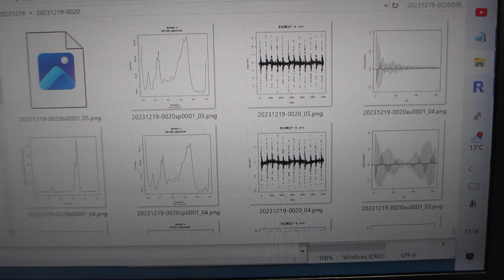超音波の音圧データ解析ーー多変量自己回帰モデルによるフィードバック解析技術ーー（超音波システム研究所）